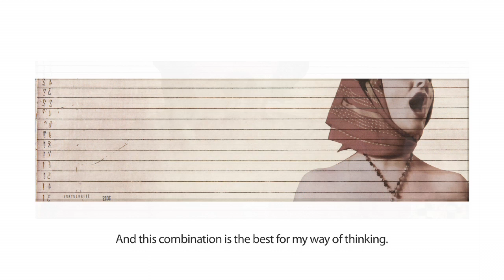MO pokalbiai. Eglė Vertelkaitė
Eglė Vertelkaitė - viena ryškiausių viduriniosios kartos grafikių. Ji kuria vis naujus ir vis kitokios stilistikos grafikos darbus. Jos darbai įvairaus dydžio -- vieni maži, kiti didžiuliai, jos lakšto lapai arba labai išilginti, arba taisyklingo kvadrato formos. Darbų motyvai kartais banalūs ir paprasti, o kartais iki skausmo žinomi -- atėję iš kino filmų, žurnalų, knygų. Videointerviu menininkė pasakoja apie savo kūrybą, inspiracijas bei naujausius darbus.
Kalbina menotyrininkė Jolanta Marcišauskytė-Jurašienė. Kamera - Gabija Urniežiūtė, montažas ir muzika - Arnas Anskaitis.